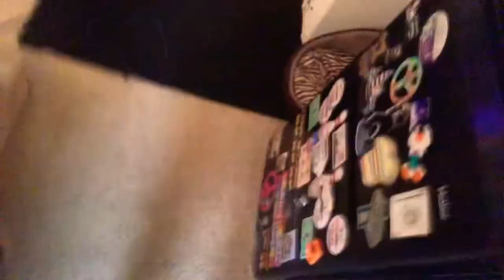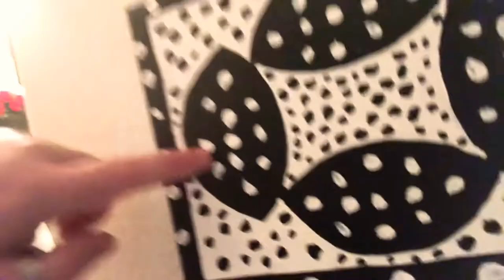Vacuum my rug in my bedroom And bathroom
Hello YouTube Family enjoy watching this video :)